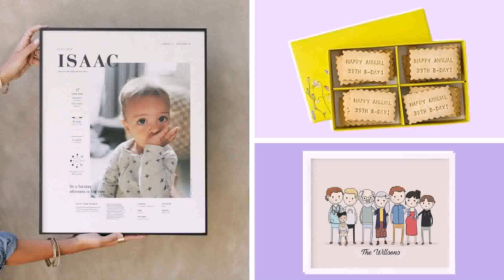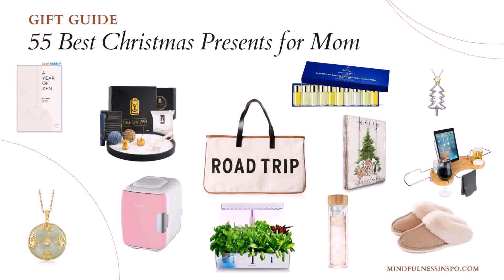Outdoor Patio Gifts For Mom